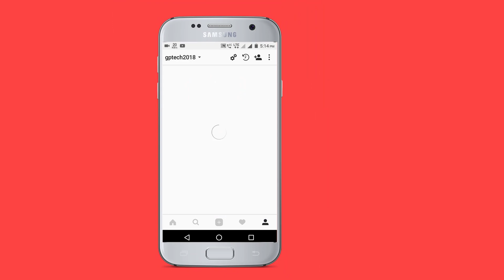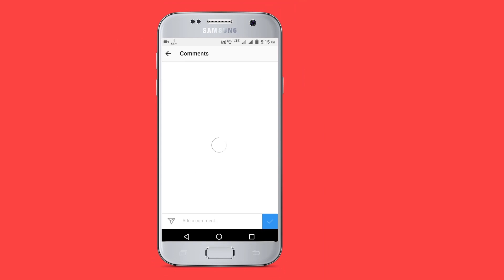5 instagram hacks[malayalam]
All Are Budget Products...
Best Mic
Best Tripod

Budget Umbrella Lighting Kit
Light Stand
E27 to B22 converter